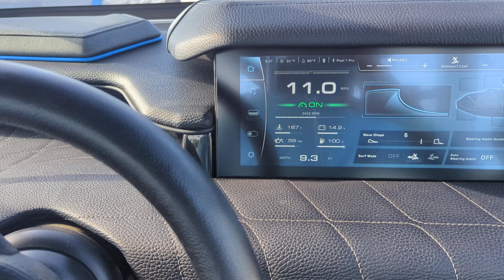G23 Steering indicator not working with to steering assist off